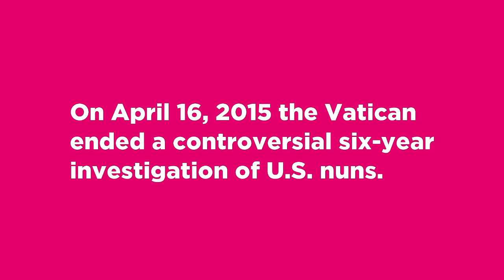Sr. Simone Campbell on the End to the Vatican Investigation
Sister Simone Campbell, Executive Director of NETWORK and founder of the Nuns on the Bus movement, sits down for the 1st time on camera to talk about the end to the Vatican investigation into the U.S. nuns' way of life. She shared her thoughts with the filmmakers behind the new documentary RADICAL GRACE, executive produced by Susan Sarandon and directed by Rebecca Parrish.

About RADICAL GRACE:
When the Vatican censures American nuns for "radical feminism," three sisters stand up for their spiritual convictions. A documentary film by Interchange Productions and Kindling Group in association with KatLei Productions.